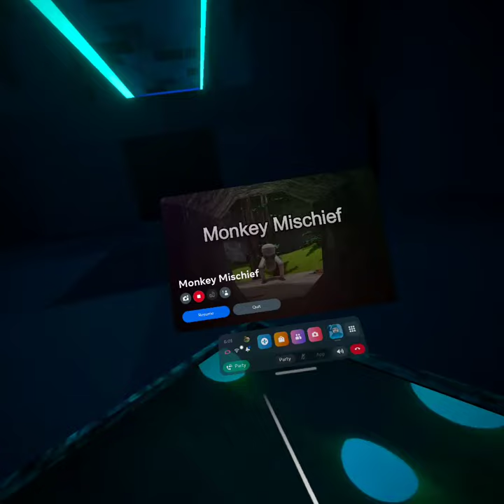MONKEY MISCHIEF IS COMING BACK!!!